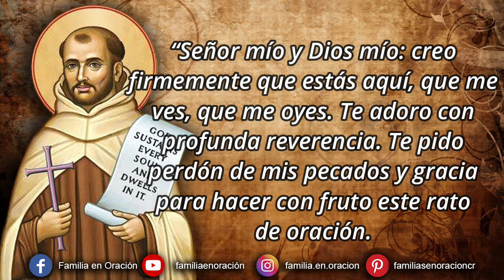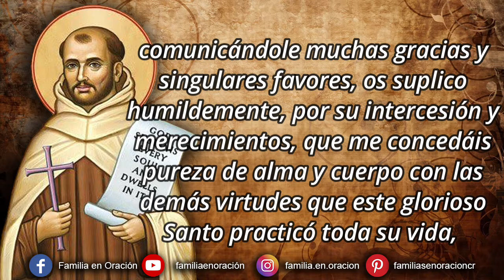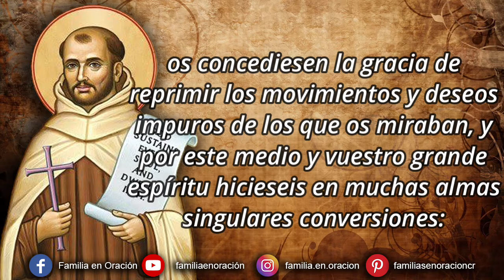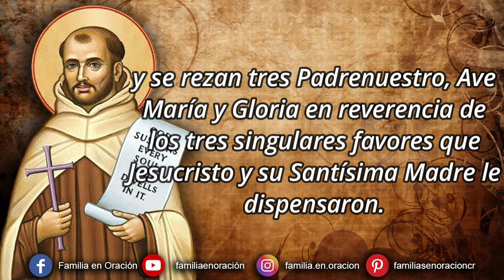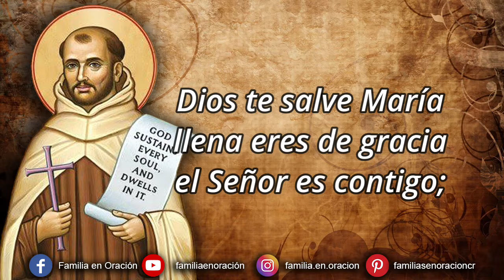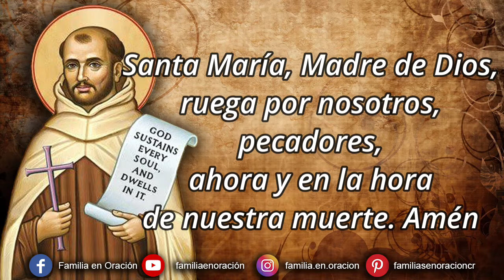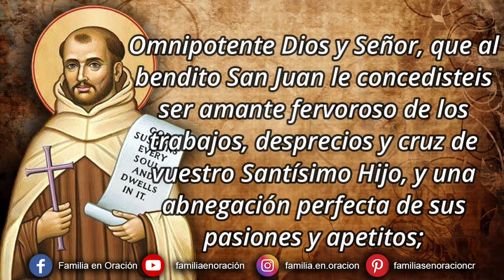Novena a San Juan de la Cruz - Día 6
🙏 ORACION INICIAL
Clementísimo Dios, que por vuestra inmensa piedad quisisteis que San Juan de la Cruz fuese desde niño inclinado a todo género de virtudes, y con su ejercicio alcanzase ser muy amado de Vos y de Nuestra Santísima Madre, comunicándole muchas gracias y singulares favores, os suplico humildemente, por su intercesión y merecimientos, que me concedáis pureza de alma y cuerpo con las demás virtudes que este glorioso Santo practicó toda su vida, a fin de que, imitándole en este ejercicio, merezca, como él, ser amparado de Vos y de vuestra Madre Santísima en esta vida por gracia, y después gozaros para siempre en su compañía en la gloria. Amén.

6️⃣ DÍA SEXTO
Glorioso Padre mío San Juan de la Cruz, que por vuestra pura y casta vida merecisteis que Dios y su Madre Santísima os concediesen la gracia de reprimir los movimientos y deseos impuros de los que os miraban, y por este medio y vuestro grande espíritu hicieseis en muchas almas singulares conversiones: os suplico, Padre mío, que os compadezcáis de mi flaqueza en esta materia, y me alcancéis de Dios, por medio de su Santísima Madre, la virtud de una castidad perfecta, para que, viviendo limpio de alma y cuerpo, pueda algún día gozar de la gloria eterna y consiga ahora lo que pido en esta Novena, si me conviene. Amén.

Se dice la gracia que se desea recibir con esta novena si es para Gloria de Dios y bien de nuestra alma y se rezan tres Padrenuestro, Ave María y Gloria en reverencia de los tres singulares favores que Jesucristo y su Santísima Madre le dispensaron

🙏 ORACIÓN FINAL
Omnipotente Dios y Señor, que al bendito San Juan le concedisteis ser amante fervoroso de los trabajos, desprecios y cruz de vuestro Santísimo Hijo, y una abnegación perfecta de sus pasiones y apetitos; concédenos, Señor, por sus méritos y ruegos, que, imitando ahora sus virtudes, merezcamos en el Cielo ser compañeros de su gloria por los siglos de los siglos. Amén.